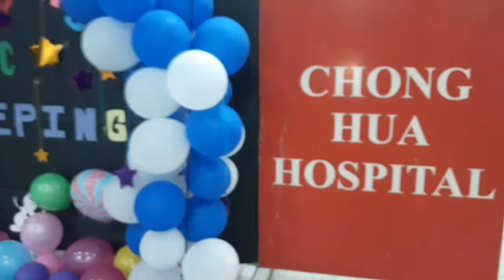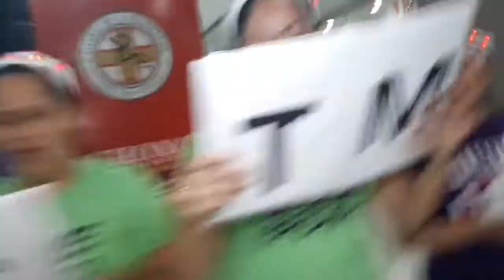chonghua hospital Christmas party 2019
chonghua hospital Christmas party 2019 sa wala ang pandemic last coverage

Follow Arnel apari everywhere to become online free

Install New browse to your phone loptop 2x faster than chrome